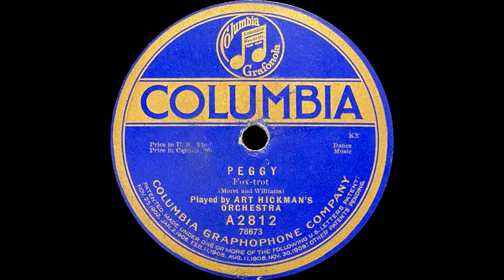"Peggy" - Art Hickman's Orchestra (1919)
This title, along with the reverse, was recorded during a tour in New York, in which Art Hickman's band made their first recordings. From September 15 through 26, Hickman recorded for Columbia nearly every day, recording a total of 28 titles, including his most well known composition, "Rose Room", named after the room where his band played in the St. Francis Hotel back in San Francisco. Hickman continued recording in New York throughout 1920 before returning to San Francisco, where his band made several more recordings for Columbia.

This song features a nice duet with Clyde Doerr playing baritone saxophone and Bert Ralton playing cor anglais (English horn). Clyde Doerr went on to be a studio saxophonist in several other orchestras, including those of Lou Gold, Bob Haring, and Adrian Schubert, as well as leading some groups of his own. Trumpeter Walt Roesner, who plays a solo in this piece, went on to lead his own orchestra, "The Capitolians", named after the Capitol Theatre in New York.

By 1926, Art Hickman retired after a rather short career, most likely due to his affliction with Banti's Syndrome. After Hickman's retirement, his pianist Frank Ellis and trumpeter Walt Roesner took over the orchestra. Ellis directed the band for Columbia sessions under the name "Frank Ellis And His St. Francis Hotel Orchestra" while Roesner directed the band for Victor sessions under Hickman's name. Their last session was in 1927. There is a record under Hickman's name from 1928, but it is actually by Nat Shilkret's Victor Orchestra. Art Hickman died on January 16, 1930 at the age of 43 due to complications resulting from Banti's Syndrome, after three failed blood transfusions.

Song: Peggy
Take: 3
Written by: Neil Moret, Harry Williams
Arranged by: Earl Burtnett, Ben Black, Art Hickman
Artist: Art Hickman's Orchestra

Personnel:
Art Hickman (directing, drums)
Walt Roesner (trumpet)
Fred Kaufman (trombone)
Bert Ralton (clarinet, soprano saxophone, tenor saxophone, cor anglais)
Clyde Doerr (clarinet, alto saxophone, baritone saxophone, oboe)
Frank Ellis (piano)
Vic King (tenor banjo)
Ben Black (plectrum banjo)
Bela Spiller (tuba, string bass)

Parts:
0:00 Intro
0:22 Baritone Saxophone & Cor Anglais Duet (Clyde Doerr, Bert Ralton)
1:05 Ensemble
1:28 Trumpet Solo (Walt Roesner)
2:11 Ensemble
2:49 Outro

Recorded: September 18, 1919 (New York, NY)
Released: December 1919 (Columbia A-2812)

Format: 10" Shellac Disc
Speed: 80.00 RPM
Stylus: 3-mil